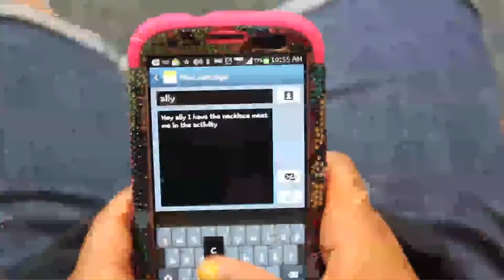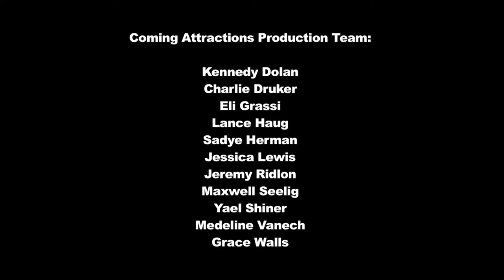The Necklace Movie: Beginner Video Production CRCAP Session 1